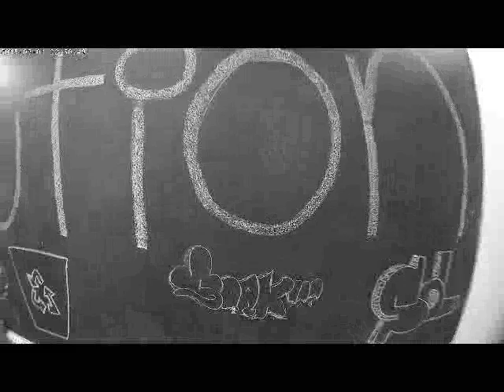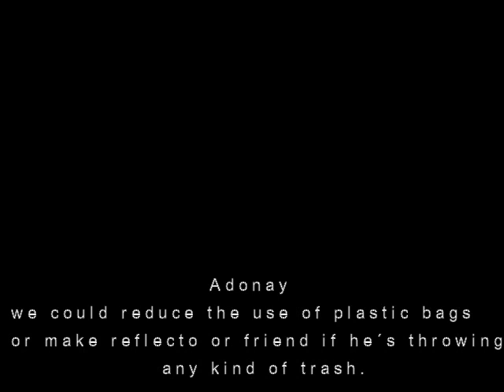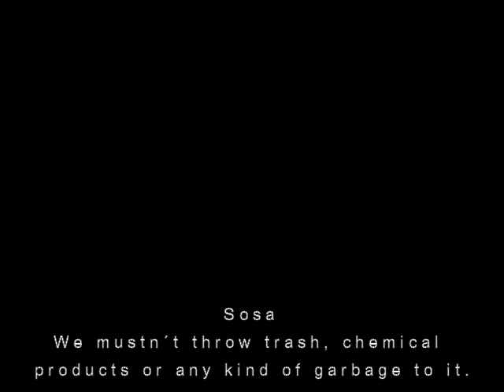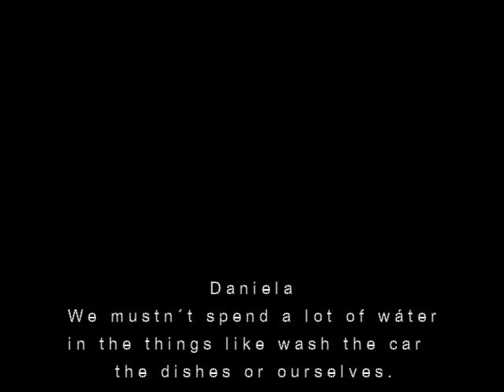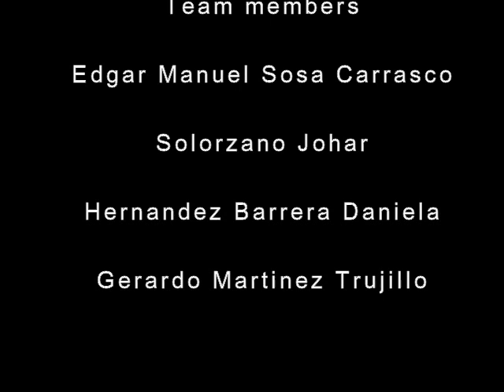pollution conference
This work is for the English subject of group 667 with the teacher Luis Enrique Hernandez Mar.